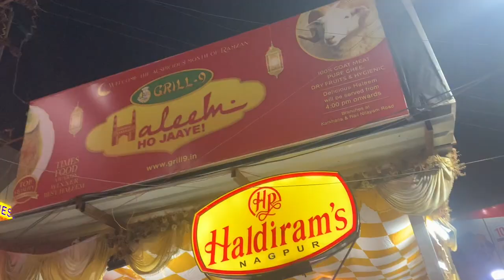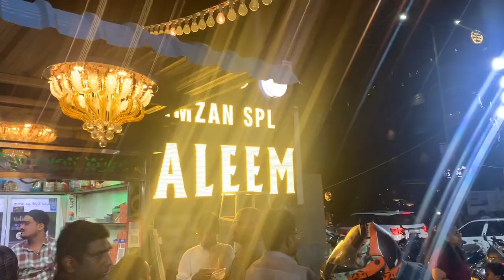BAHUBALI HALEEM AT GRILL 9 KARKHANA SECUNDERABADباہو بلی حلیم کارخانہ سکندرآباد बाहू बलि हलीम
bahubali haleem
pather ka gosht
dry fruits
sheep meat
pure ghee